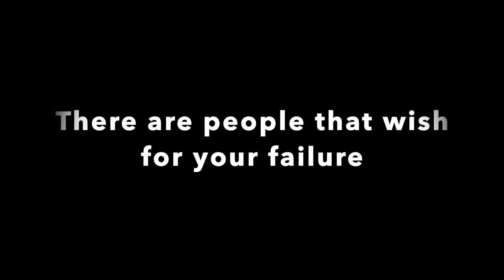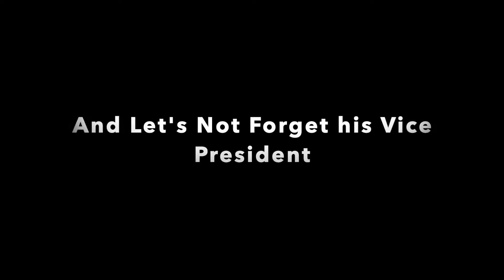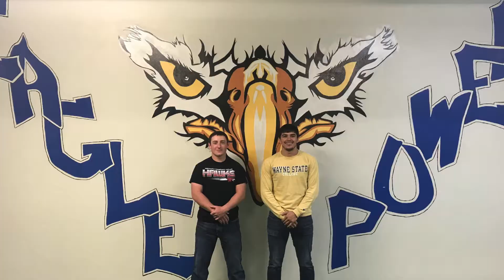Christopher Jennings Video For President of OHS Video 2021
Campaign For President of OHS 2021. Mr. Kotrous Class